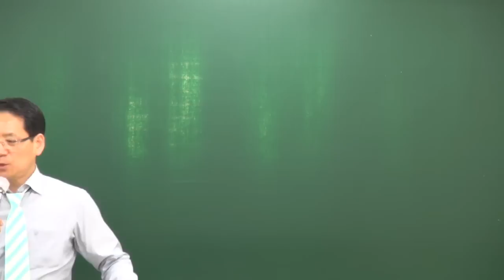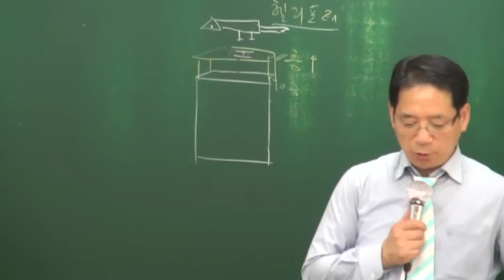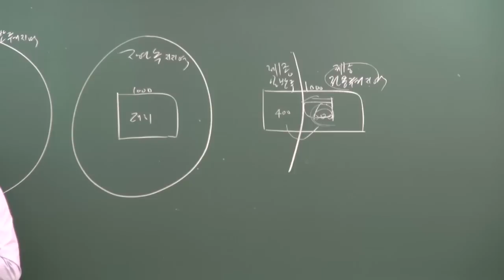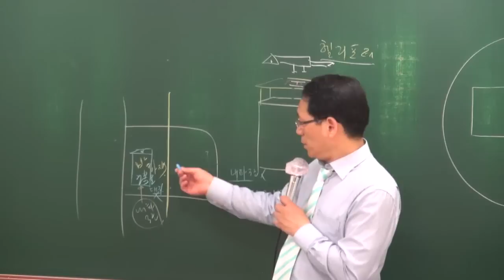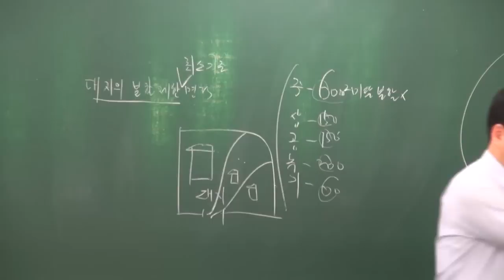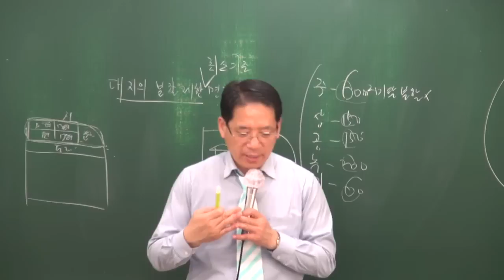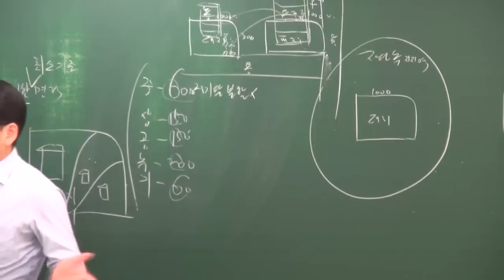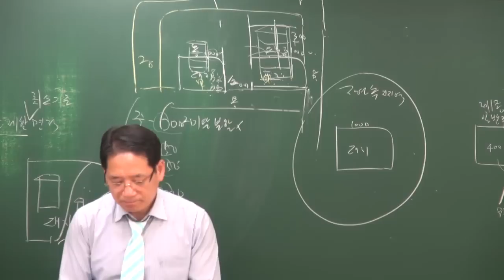[공전무] 2018년 공인중개사 부동산공법 고급이론 4-32